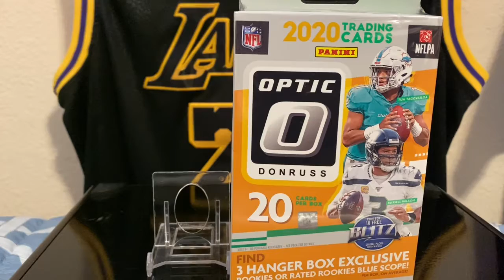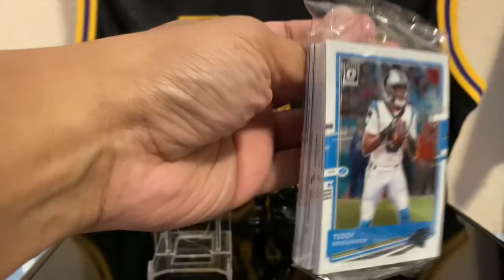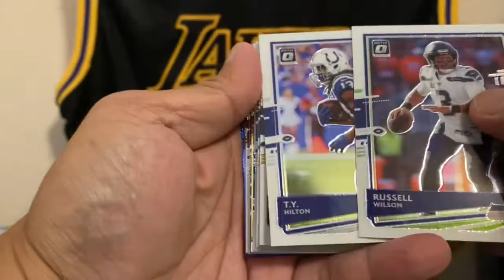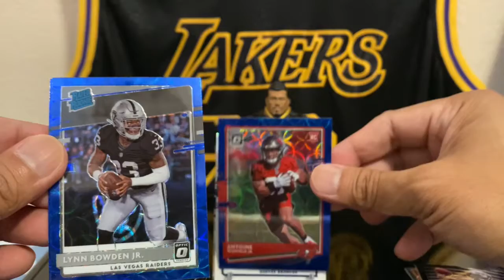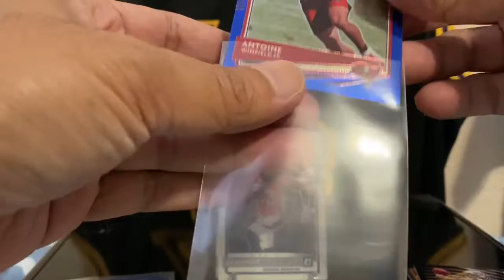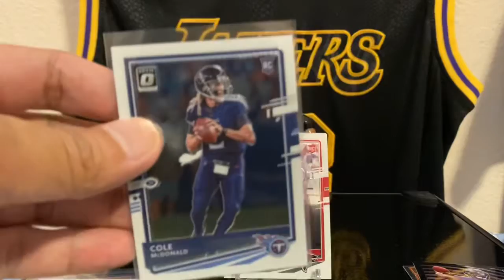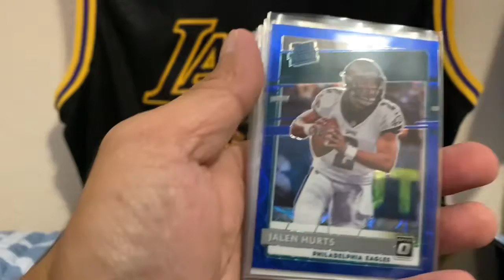Cheap Rips. Donruss Optic Football 2020 Hanger Box. It Hurts...so good! Mahalo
Follow @hawaiiactionfigureguy on Instagram

Follow @j.acollections808 on Instagram

Follow @retromania.customs on Instagram

Cheap Rips